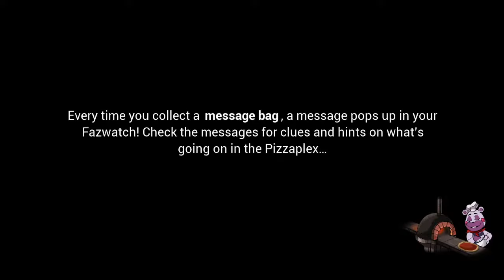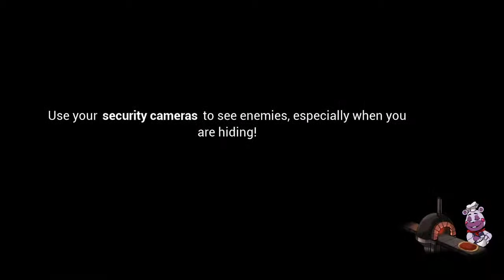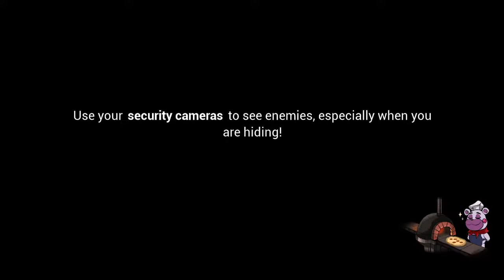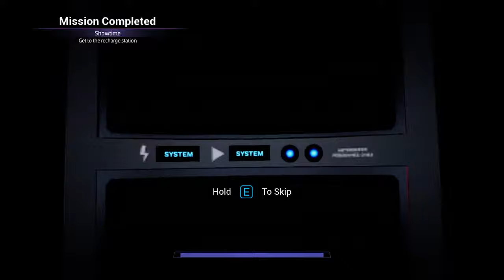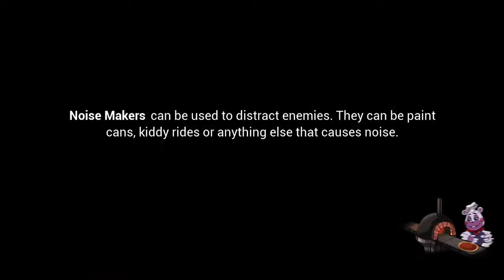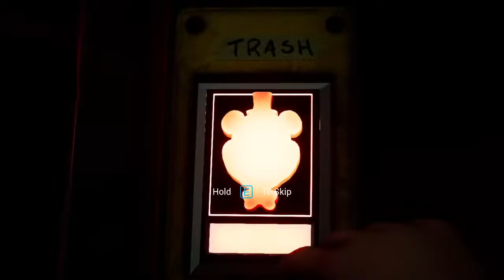My Second live Five Nights At Freddys Security breach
Hello,
My name is Tom welcome to the stream.
Hopefully u can enjoy this gameplay.
If u have any suggestions for a next stream, you can ask in chat.
Also these are things u can expect from this stream
Fnaf SB with all animations
Fnaf SB with no Commentary